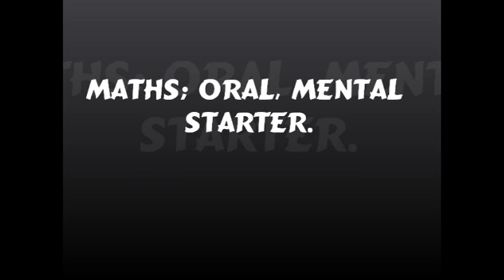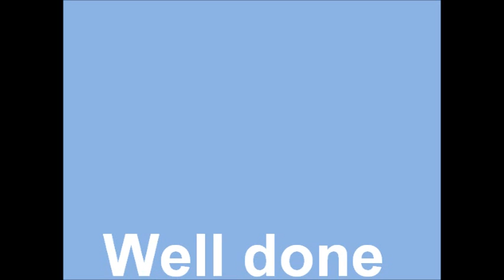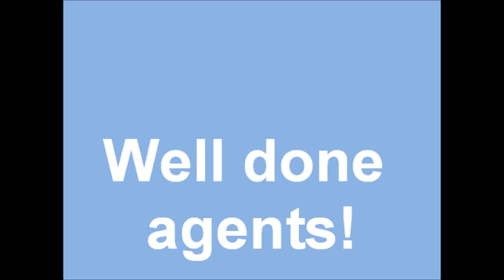maths mental, oral, starter. Jonathan, UEL PGCE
An oral mental starter for year 6 mathematics lesson. Using percentages, decimals and fractions. Feature music from  "Mission Impossible."